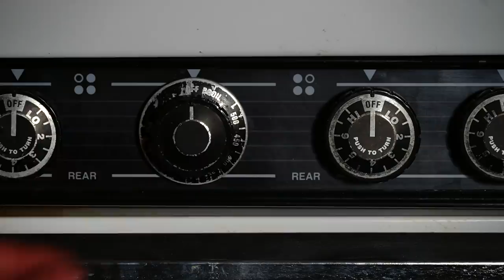Forging a Viking Axe from Junk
Check me out on my other sites 👇🏼

Workshop:
Coarse Grinding belts
Scotch Brite Belts
Scotch Brite Wheel
Buffing Wheel
Buffing Compound
Hardness Testing Files
Plasma Cutter
Milling Machine
Chop Saw
Band Saw
Disc Sander
Camera w/ Kit Lens
Shotgun Microphone
Soft Sound Microphone

Forging a Viking Axe from random junk I’ve had laying around my shop for ages.  I take a quick dive into the forge to forge weld some scrap leaf spring to an old axe head, shape the handle from an old ash baseball bat, and finally top it all of with some creatively sourced leather for the handle wrap.  This was a fun little project, although it wasn’t as brutally time consuming as some of my other builds, the end result is badass.
I intended for this build to be a little different than my others, instead of retaining a wasteland aesthetic from the components I wanted to really test the potential of these materials by transforming junk into a work of art.  I love the final product, not only is it beautiful, but the thing packs a serious punch.